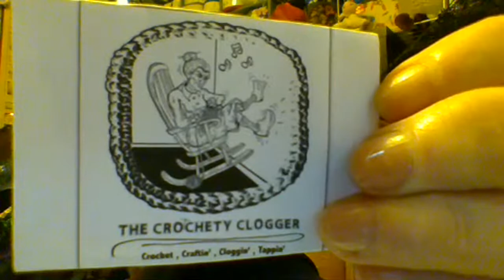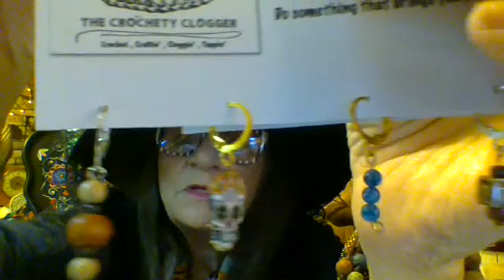Tea @ 3 with GrannyDee!